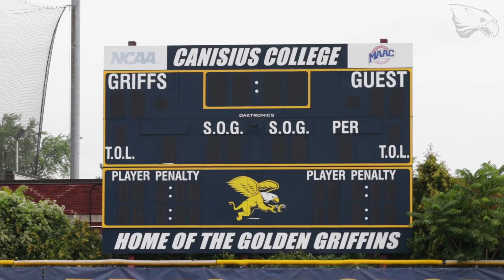Canisius Women's Soccer 2021 Fall Season Preview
Listen to head coach Ryan Louis and senior Sydney Livermore as the Griffs prepare for their upcoming season.